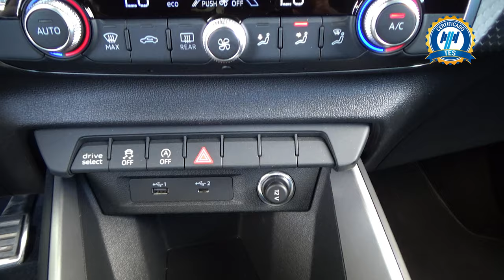Audi / A1 / 2020 - 27164